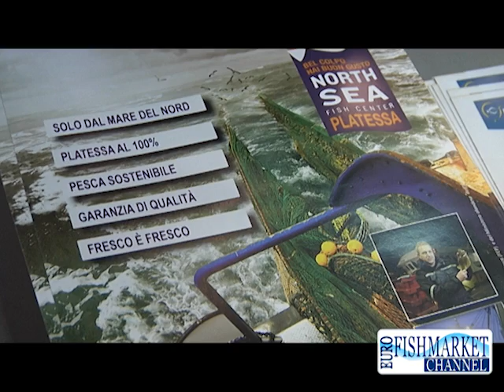Identita Golose NSFC feb12.mp4